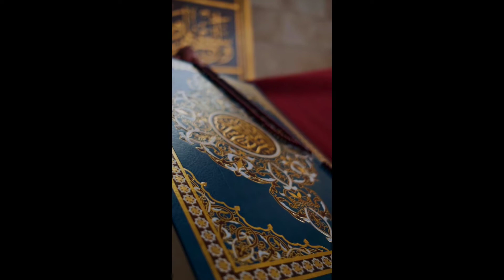Iftar to Sehar routine| Laukat ki Chutney recipe | aalu ke parathe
Salamun Alaikum Viewers this is my First vlog'Mah e Ramzan' special hope you like the vlog

North Indian Zaiqa 👍🏼